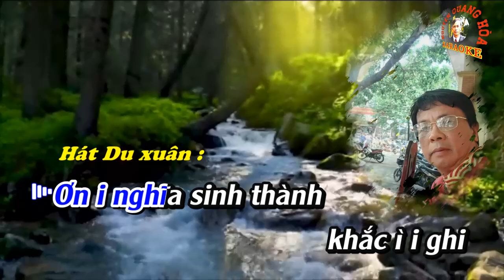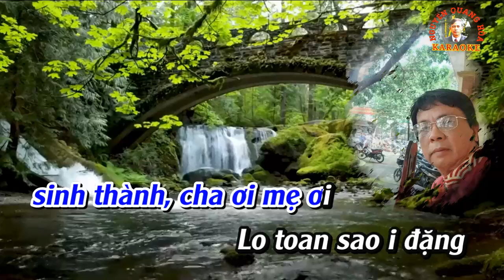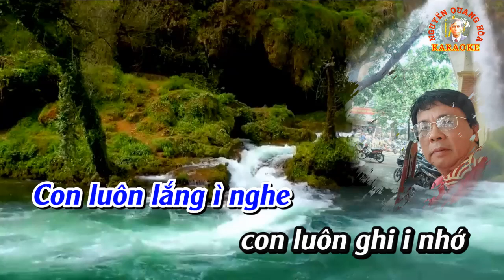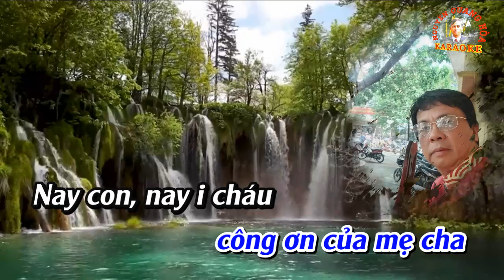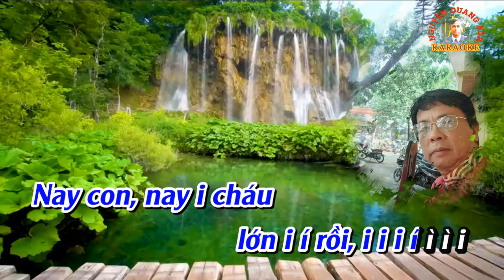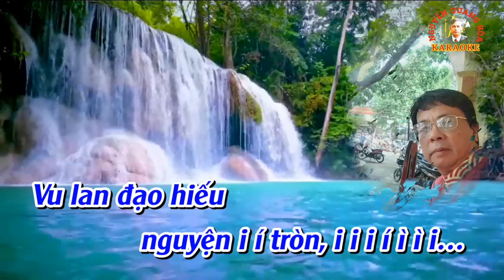KARAOKE Chèo : ƠN NGHĨA SINH THÀNH (Điệu Du xuân) - Soạn lời : Thanh Tuấn